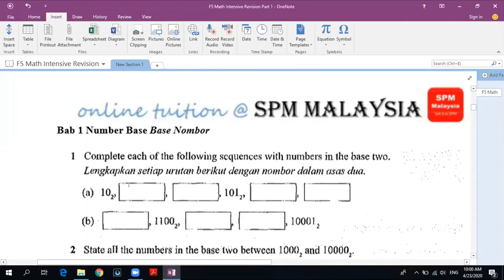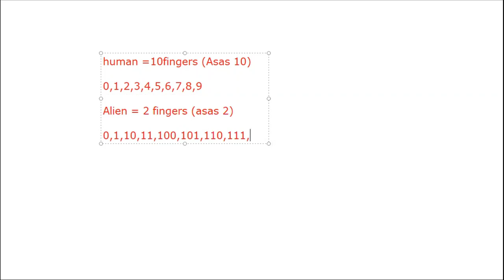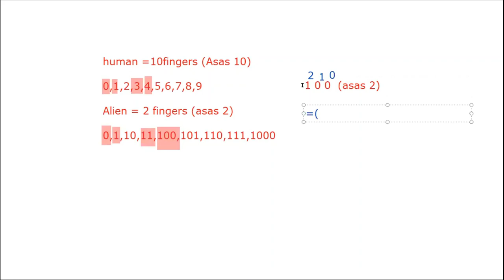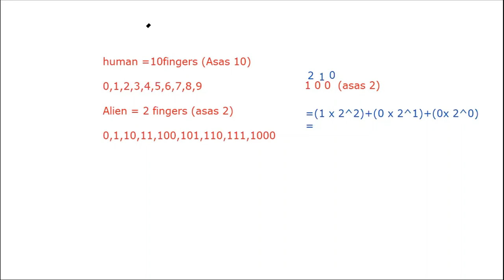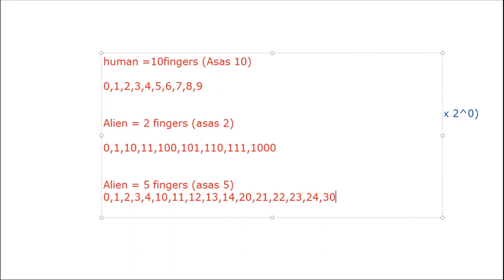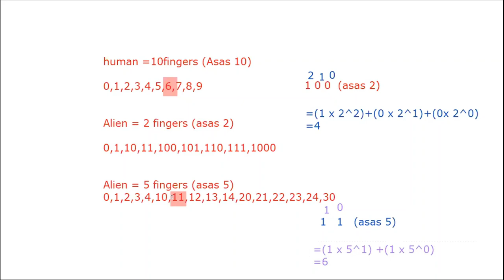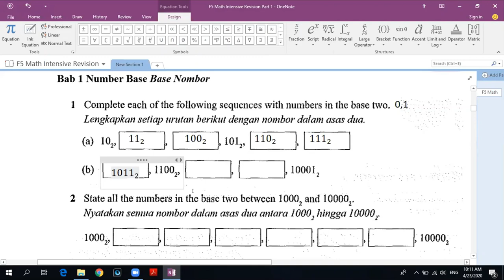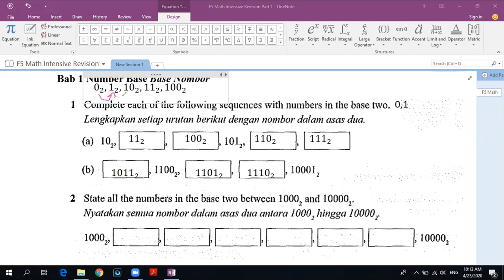001 Matematik Tingkatan 5 Bab 1 Number Base Part 1 Introduction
This video will give you some idea about Number Base.

or

Dear all, We have open few Free Online Tuition Telegram Channel for you. From time to time, teacher will uploaded few videos for the subject relevants